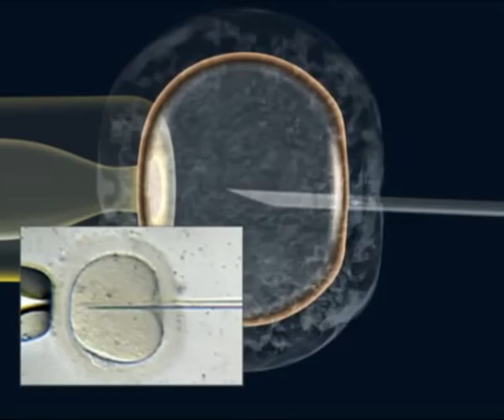Kombine döllenme - tüp bebek tedavisi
Kombine döllenme
Yasal uyarı: Yalnızca eğitim ve bilgilendirme amaçlıdır. İzinsiz alıntı ve kopyalama yapılamaz.
© Tüm hakları Merck-Serono'ya aittir.